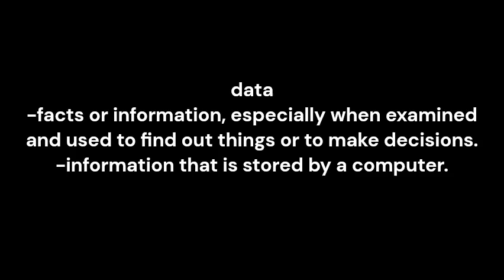data meaning and pronunciation